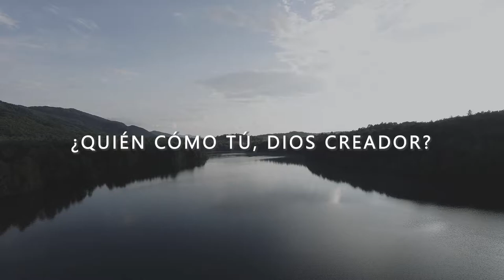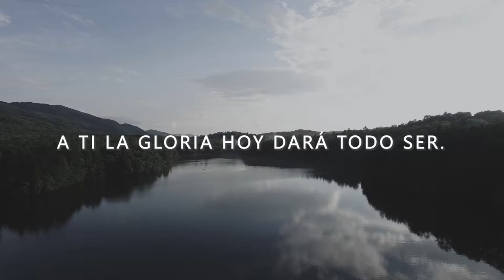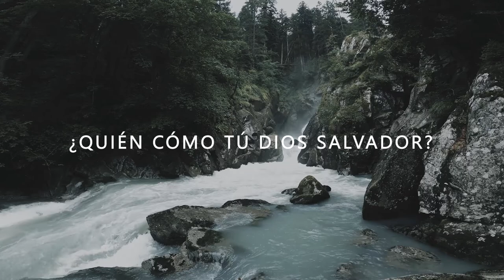Dios sin Igual - Lyrics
¿Quién cómo tú  Eterno Dios?
Vives por siempre, el Gran Yo Soy
¿Tu gran poder quien puede igualar?
Incomparable Dios, eres sin igual

¿Quién cómo tú, Dios Creador?
El universo tu mano formó
La tierra, el mar, los cielos también
A ti la gloria hoy dará todo ser.

CORO
Te damos gloria, Dios sin igual!
Digno tú eres de adorar
Majestuoso Rey, Soberano y Fiel
Te damos gloria hoy, Dios sin igual!

¿Quién como tú, Dios de verdad?
Tu ley perfecta, vida nos da
Tu voluntad siempre cumplirás
Grande Señor es  tu   fidelidad.

¿Quién cómo tú Dios Salvador?
En Jesucristo nos diste el perdón
Murió en la cruz, más vive hoy
Digno el Cordero que resucitó!